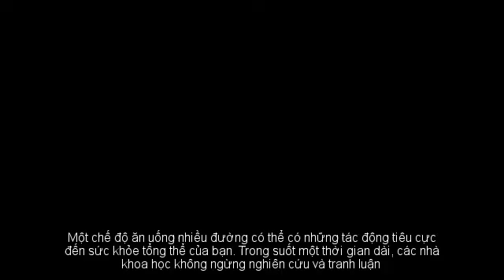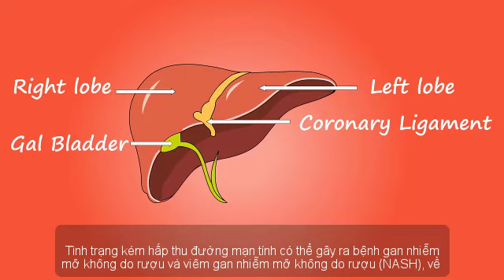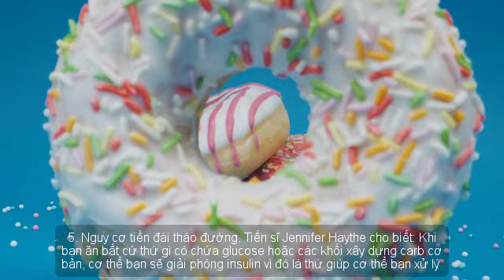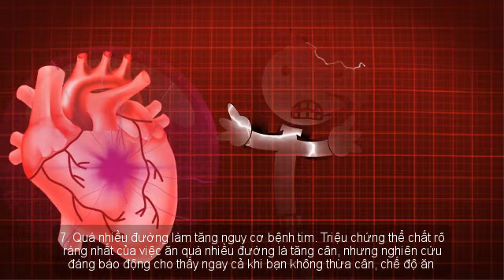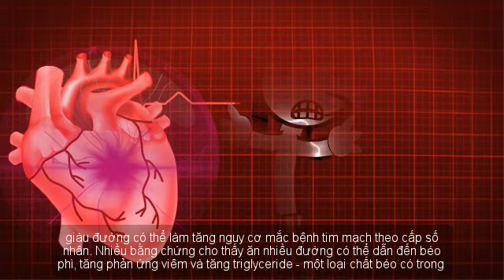8 điều đáng sợ xảy ra với cơ thể, tăng nguy cơ bệnh khi bạn ăn quá nhiều đường || Sức khỏe mỗi ngày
Trong suốt một thời gian dài, các nhà khoa học không ngừng nghiên cứu và tranh luận về những rủi ro và hậu quả của một "chế độ ăn phương Tây" được bổ sung nhiều chất làm ngọt (thậm chí bánh mì cũng có lượng đường dư thừa trong đó).

Các kết quả nghiên cứu cho thấy việc ăn quá nhiều đường có liên quan đến tăng cân và béo phì. Nhiều bằng chứng khoa học cũng liên kết việc ăn quá nhiều đồ ngọt làm tăng nguy cơ mắc bệnh tim. Các tác động khác bao gồm các vấn đề về da và lo lắng, căng thẳng.

‎Dưới đây là 8 tác động đáng sợ nhất mà chế độ ăn giàu đường có thể gây ra đối với sức khỏe tổng thể của bạn với ý kiến chuyên gia từ Tiến sĩ Jennifer Haythe, bác sĩ tim mạch tại Bệnh viện Lão khoa Columbia ở New York (Hoa Kỳ).